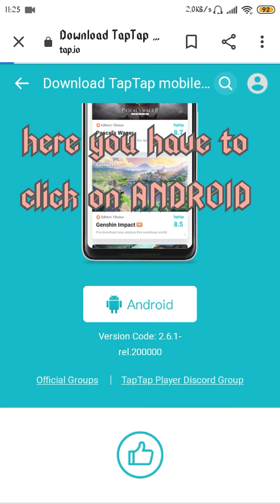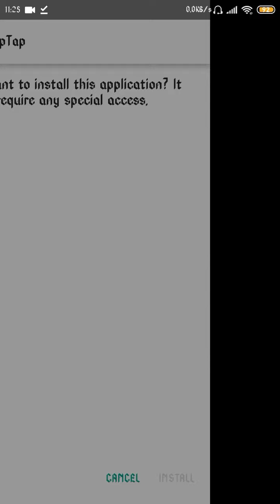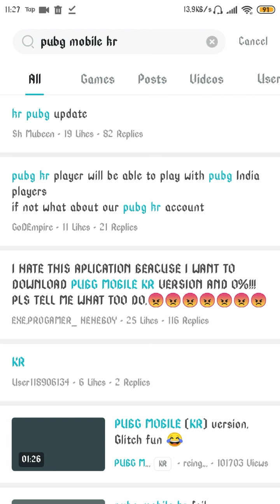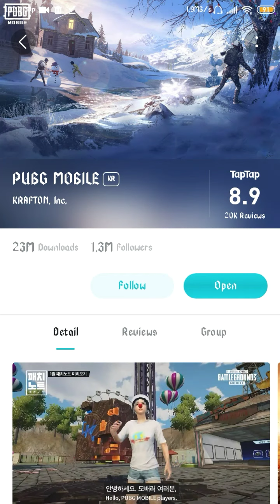How to download pubg mobile KR version on android !!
Next video in 50 likes on this video